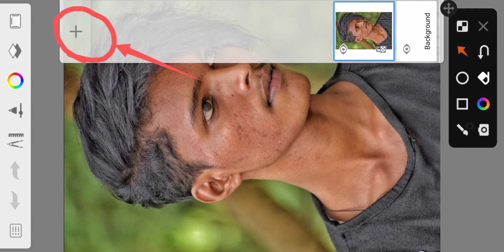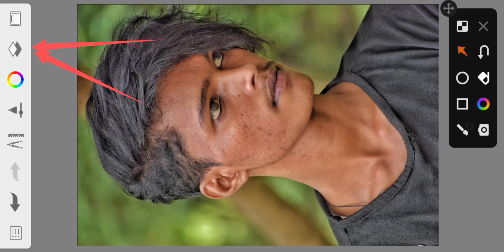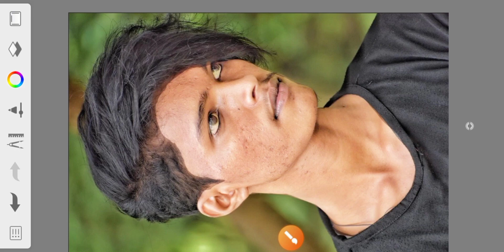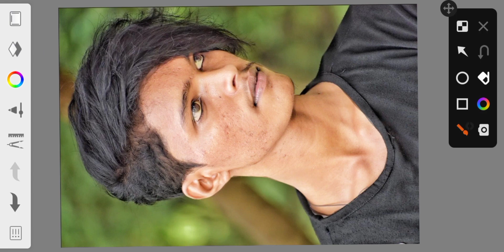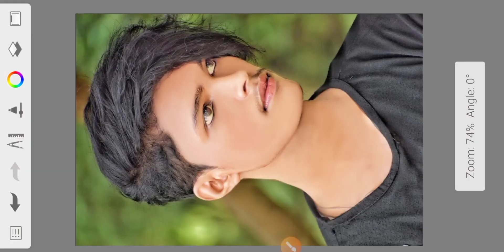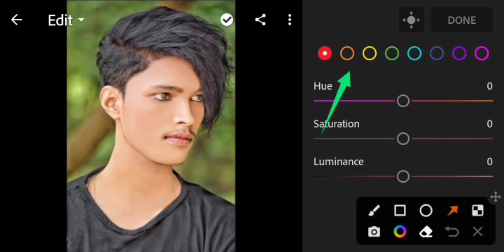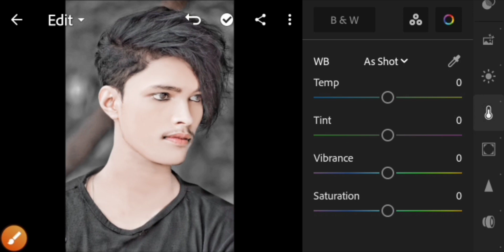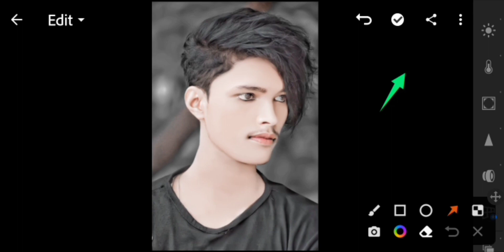Autodesk Face Smooth Editing | 🤫 Sketchbook Face Smooth Editing | New Face Smooth Tricks 2023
YOUR Queries --
Sketchbook
editing bangla
sketchbook face smooth
editing 2023
sketchbook face smooth
editing tamil
sketchbook face smooth
editing new
sketchbook face smooth
editing kannada
sketchbook face smooth
editing telugu
sketchbook face smooth
editing setting
sketchbook face smooth
editing 2023
sketchbook face smooth
editing
sketchbook editing face
smooth kaise kare
2023
autodesk face smooth editing
setting
bangla
new trick
in telugu
new
app download
new trick face smooth editing
photo editing autodesk 2023
autodesk face smooth sketch
photo editing
photo edit
photo editor
how to edit sketchbook
autodesk face smooth editi..